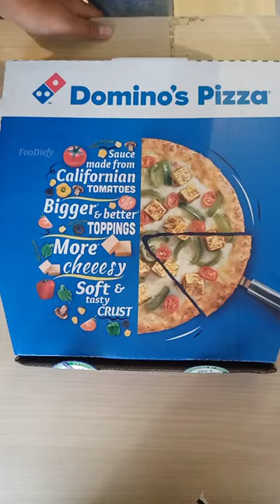Farmhouse Pizza 🤯 || FooDiefy || Chesse Burst 🧀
Expectation vs⚡ Reality 😂 | wait for end 😂 | FooDiefy

reality
shorts
memes
meme
funny
mr incredible
mr incredible meme
expectation
fails
trending
comedy
comedy video
vs
try not to laugh
epic fails
mr incredible meme canny
canny
uncanny
sound effects
gaming
video games
mr incredible old
mr incredible becoming fat
mr incredible idiot
mr incredible becoming uncanny animated
comedy videos
popular memes
funny videos
youtube shorts
funny fails
lol
pizza
funny
how to make pizza
entertainment
pizza review
street food india
street food
italian food
chef jessica
italy
pizza challenge
review
food
food review
veggie paaji
barstool pizza review
comedy
celebrity
food challenge
yummy
new york pizza
el pres reviews
pizza scores